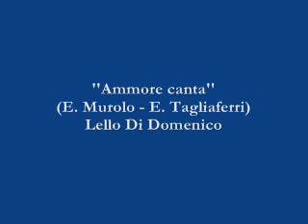Ammore canta - Lello Di Domenico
Ammore canta (E. Murolo - E. Tagliaferri) - Lello Di Domenico